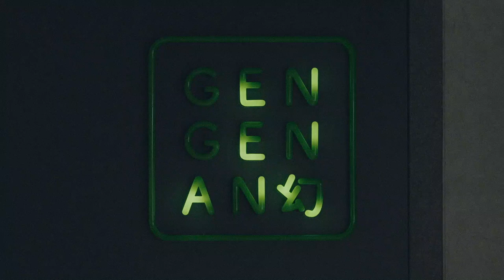GEN GEN AN幻 in GINZA SONY PARK #008 「独茶」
-GEN GEN AN幻 in 銀座-
2021年9月までの期間限定店として、GINZA SONY PARKで渋谷店と同様に土地の空気感を反映した店舗作りを建築家 荒木信雄氏と共に行いました。

「菓子と茶」をメインテーマに、フランスを拠点とする渥美創太シェフが率いる、パリのレストラン「MAISON（メゾン）」から立ち上がった「tomette（トメット）」の始動プロジェクトとして、MAISONチームがお茶に合う菓子を開発。また、お客様の日々の中でも活かせる茶葉抽出の楽しみ方を体感して頂けます。

〒150-0042
東京都中央区銀座5-3-1
営業時間：11:00 - 19:00
定休日：月曜日
※月曜祝日の場合は翌火曜休

出演　真鍋大度（Rhizomatiks）

企画 / 衣装　三田真一（KiKi inc.）
演出　丸若裕俊（GEN GEN AN 幻）

音楽　青山翔太郎（NF）

制作 / 編集　中村ミサ（CAVIAR）
撮影　奥口睦（tsujimanagemant）
撮影助手　清水絵里加
グレーディング　大山泰斗（progressive）
ヘアメイク　根本亜沙美 / 高千沙都

食　渥美創太（MAISON/tomette ）
茶　EN TEA

-多謝-
浅井祐二
荒木信雄
有賀瞳
石田弘子
伊藤総研
大津明子
上出恵悟
桐山時男
熊木勇人
熊澤大介
熊田剛祐
猿山修
関口香菜
辻徹
西塁
野辺翔平
馬場匡平
原康之
松崎順一
松尾俊一
八木隆裕

制作　GEN GEN AN 幻

cast : daito manabe (Rhizomatiks)

creative director : shinichi miter (KiKi inc.)
direction : hirotoshi maruwaka

producer : misa nkamaura (caviar)
camera : makoto okuguchi (tsujimanagement)
cam assistant : erika shimizu
color : daito oyama (progressive)
edit : misa nkamaura (caviar)
stylist : shinichi miter (KiKi inc.)
hair&make : asami nemoto / chisato kou

food : sota atsumi (MAISON/tomette)
tea : en tea

-special thanks-
akiko otsu
daisuke kumasawa
haruna sekiguchi
hayato kumaki
hitomi ariga
hiroko ishida
Junichi matsuzaki
keigo kamide
kyohei baba
nobuo araki
osamu saruyama
rui nishi
shohei nobe
shunichi matsuo
souken ito
takahiro Yagi
takehiro kumata
tokio kiriyama
toru tsuji
yasuyuki hara
yuji asai

produced by GEN GEN AN 幻

‹GEN GEN AN幻に込めた思い›
日本に初めて茶葉が届いたのは約1300年前です。そこから気の遠くなるような時間を経て「茶」はその姿を変えてきました。日本各地の風土と、それぞれの時代が要求した美意識が、「茶」のあり方を変えてきたのです。この国の人々は、「茶」を飲むことを通じて、あるときは自然をその身体に取り込み、またあるときは日常の内側から宇宙観を組み上げていきました。私たちは、新しい茶葉を提供するだけではなく、「茶」を飲むという体験そのものをアップデートして提案することが大切だと考えました。なぜならば、この国の人々にとって「茶」とはただの飲み物（モノ）ではなかったと考えるからです。

この国には「間」という翻訳の難しい概念があります。人の営みは時間の絶え間ない流れを便宜的に「時間」に区切ります。しかしこの国の人々は「時間」に区切られない、いや、区切られた時間を一瞬だけリセットする「間」を大切にしてきました。そのときにとても大事な役割を果たしてきたのが「茶」の存在でした。

私たちにとって、いま世界から注目集めるこの国の「茶」にもう一度向き合うことは、この「間」というものについて向き合うことを意味しています。

今、人々の心は国、人種という概念がゆっくりと融解し、ボーダレスになろうとしています。だからこそ古くて、そして新しい、本質を忘れずしかし自由な創意から生まれた「茶事」を発信していくことに挑戦したい。私たちはそれが、「茶」がこの国の長い歴史の中で積み上げてきたもの、もたらしてきた豊かさを未来の、そして世界中の人々に届けることにつながると信じています。

-GEN GEN AN幻 in 渋谷-
GEN GEN AN幻の初めてのプロジェクトとして2017年に、「もし、こんな茶葉屋が渋谷にあったなら」「もし、世界中の人々と、渋谷に集まる若者が茶を楽しむとしたら」というテーマで、渋谷の土地に根ざした店作りを目指しました。

店舗では、茶葉を選ぶ楽しみをスタッフと共に、日常で、音楽、洋服などを選ぶ感覚で楽しんで頂く空間となります。

〒150-0042
東京都渋谷区宇田川町4-8
営業時間：12:00 - 19:00
定休日：月曜日